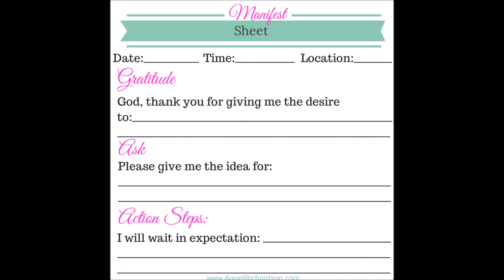How to ask the universe for what you want!